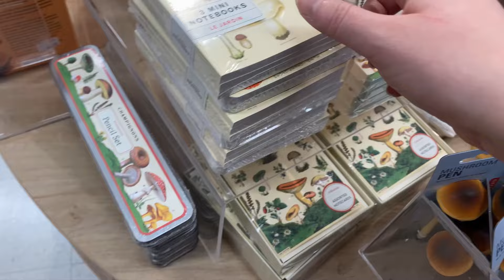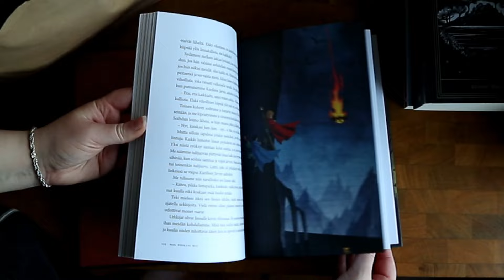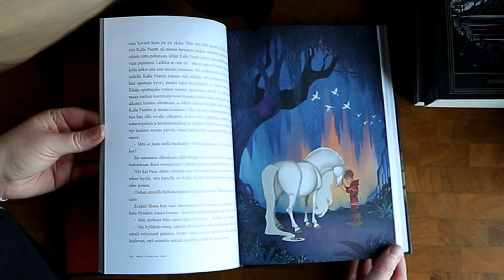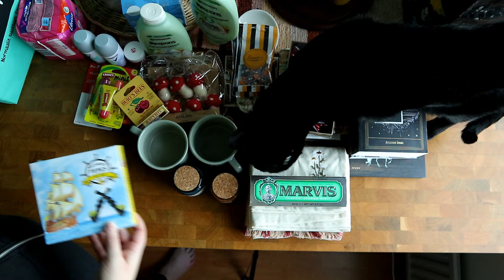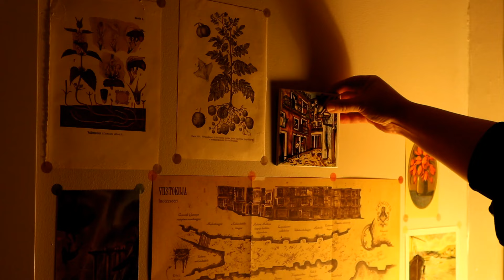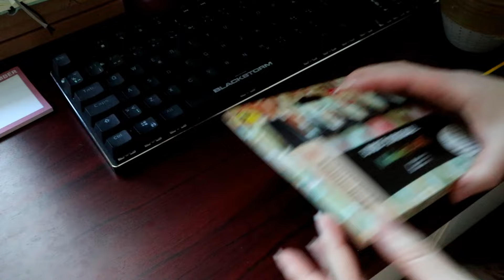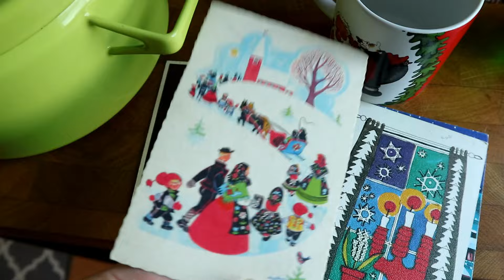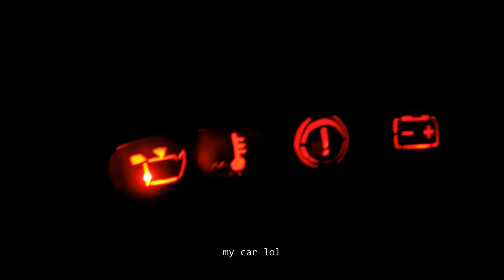cozy autumn days🕸️🕷️🎃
welcome to the cozy autumn vlog!

in this video:
shopping autumnal stuff
book shopping and huge shopping haul
decorating my cozy home
visiting tiny autumn market
goat farm and farm shop
thrift shop haul
halloween and pumpkin patch

music is from uppbeat